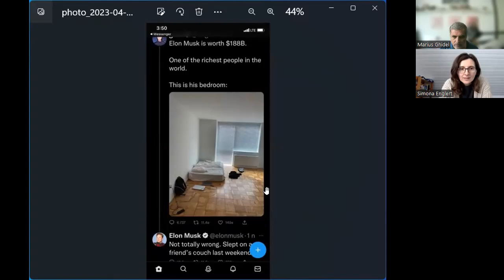CAND NU NE GANDIM LA UN REZULTAT BUN IN VIITOR, TOTUL SE ARANJEAZA IN MODUL CEL MAI IDEAL POSIBIL